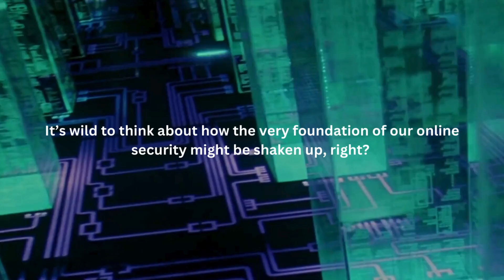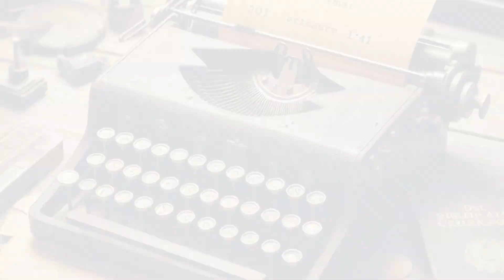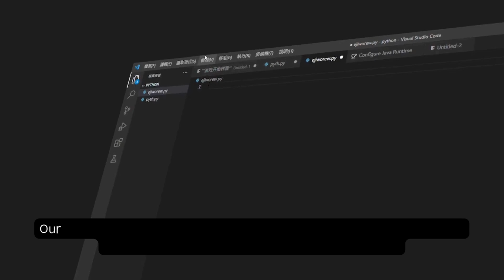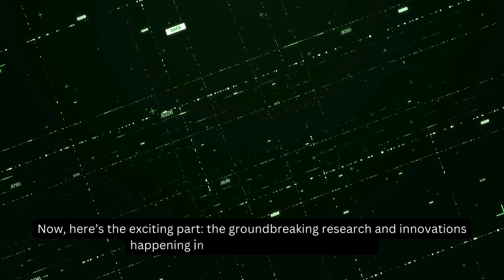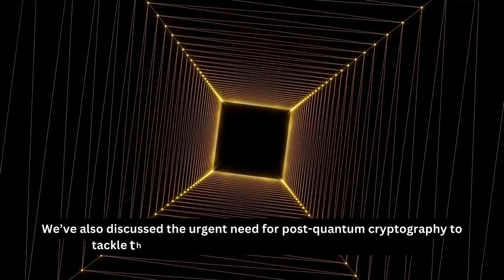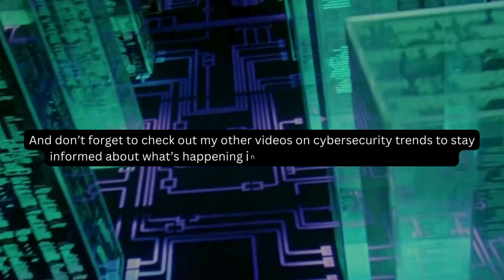"The Race to Save Encryption from Quantum Computers | Post-Quantum Cryptography Explained"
"Quantum computers are on the brink of revolutionizing computing, but they also pose a major threat to today's encryption systems. In this video, we explore the race to save encryption from quantum computing's immense power. From legacy encryption methods to Post-Quantum Cryptography (PQC), learn how cybersecurity experts are working to protect our digital world. We discuss the history of encryption, the challenges posed by quantum computing, and the importance of quantum-safe encryption for the future of data security. Stay ahead of the curve with our insights into the future of cybersecurity.

Key Points Covered:

1. How quantum computers threaten encryption
2. The evolution of cryptography
3. What is Post-Quantum Cryptography?
4. Preparing for quantum attacks on digital security